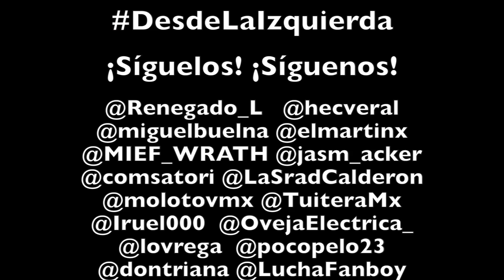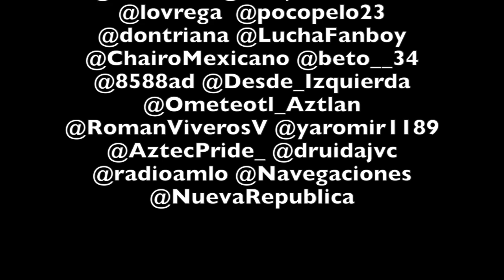AMLO y las bendiciones